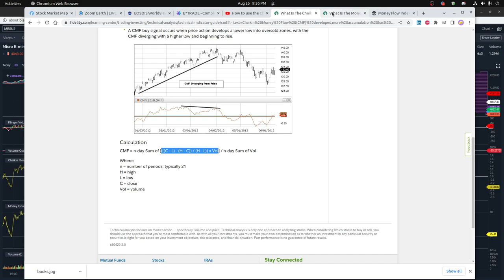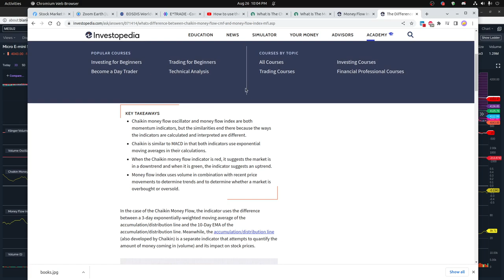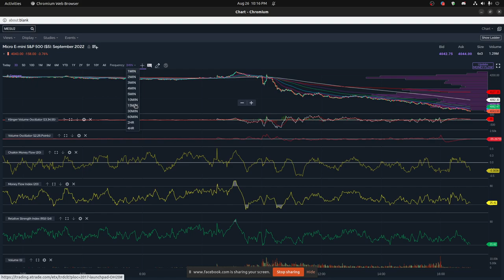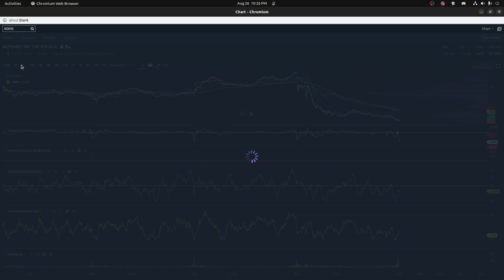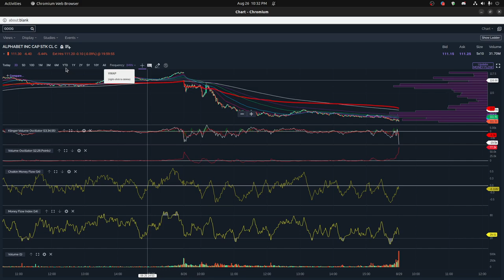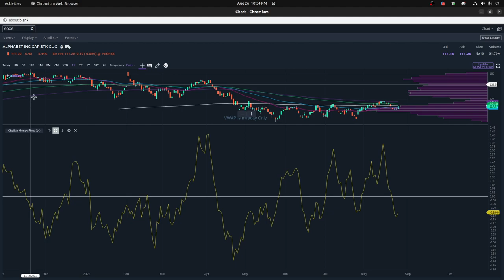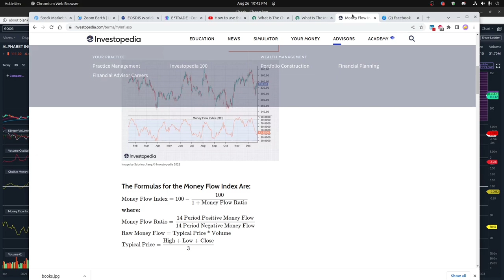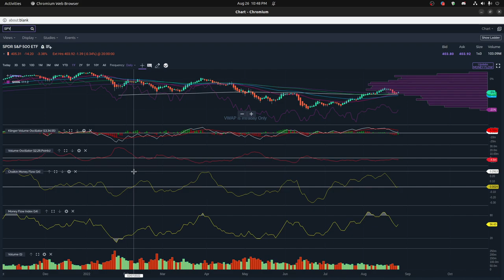Chaikin Money Flow (CMF) and Money Flow Index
CMF = n-day Sum of [(((C - L) - (H - C)) / (H - L)) x Vol] / n-day Sum of Vol

Where:
n = number of periods, typically 21
H = high
L = low
C = close
Vol = volume